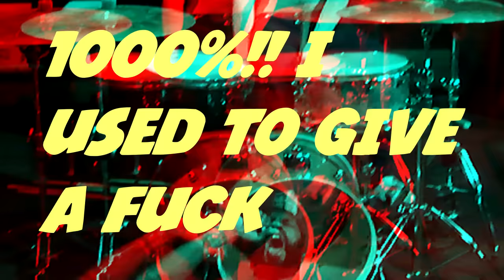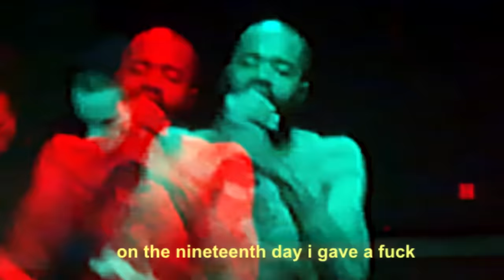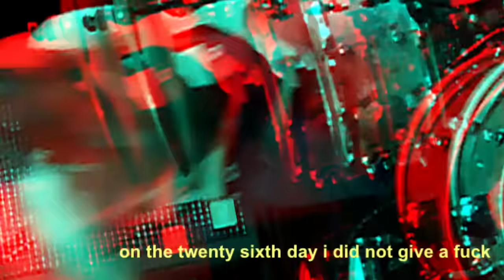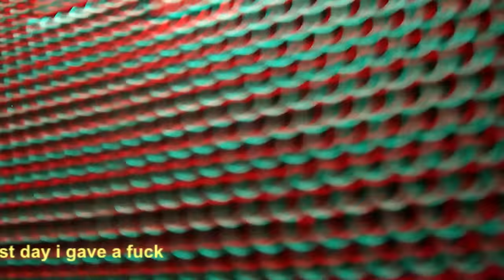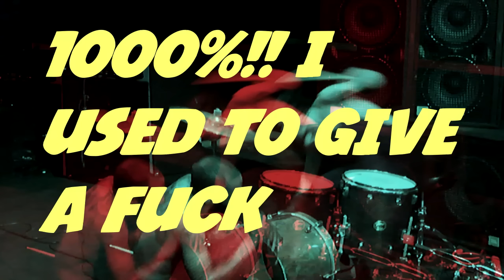Death Grips - No Love (Official Video)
Death Grips
"No Love"
Directed by Death Grips
album: NO LOVE DEEP WEB

how the trip never stops
on and on its beyond insane
why I set myself up
in a ragin sea of flames

you're fit ta learn the proper meaning of a beat down
madness chaos in the brain
let my blood flow make my blood flow through you mane
you got no business questioning a thang

never not on it leanin so hard you're ashamed
you can't dismiss this sickness huffs your brain
exhale your will and forget I ever knew you
fuck do you do
fuck a man wit hips for hulu
rack a snitch chalk and cue you
corner pocket consume you
too many hoes in my
too many hoes in my muthafuckin meal
askin if I know how a muthafucka feels
how a muthafucka feels
slit them choke flip them boat
dead bitch float swollen corpse
no remorse navigated off course
of course I can make you scream but if you ask for more
bullshit matador grab the floor whip it cracked to all fours
you whimper while I check my phone
who's next assassin roam
music drifts I have no home
choose this life you're on your own

swallowed way too much
couldn't handle it I fell
down a spiral stair case winding ta hell

fuck it now I can't quit will never be the same
I got that attitude you got no thang
I'm fit ta hurt you gives a fuck about the way I move weight
dark matter flu state of consciousness
straight through your won't do shit
but beg me to do this
again and again and again and again
strangler clutch sine wave deconstruct
my way or no way bangin hey makin lust
lucid nut shake shake it up
booyakah
you're a bitch made to be crushed
came like what now you crave my touch
flat busted on front street cake cuppin
say you wasn't lion mane
I done been done with tame
head hunter fuck the fame
switch lanin ripper slangin
hit me nuclear wind at my back
smokin goldfish at the photo mat
load my clap clap can't trustem never did

you're fit ta learn the proper meanin of a beat down